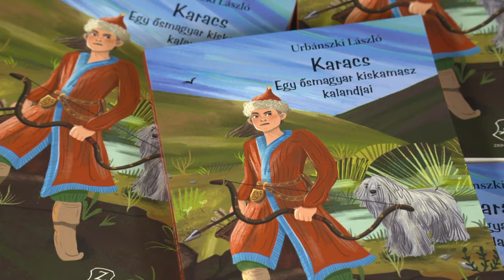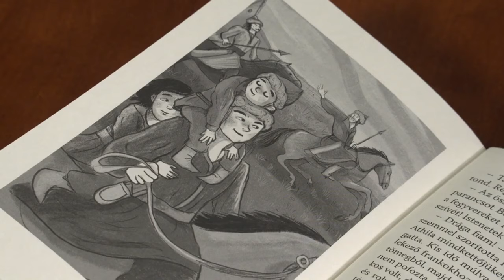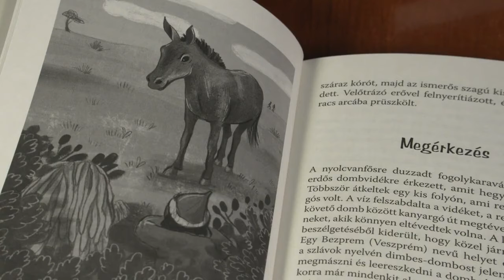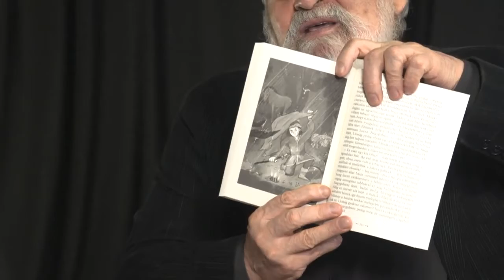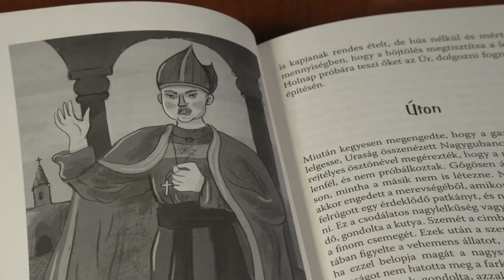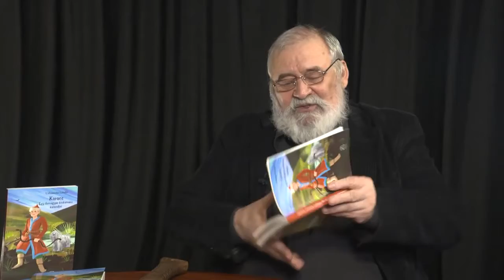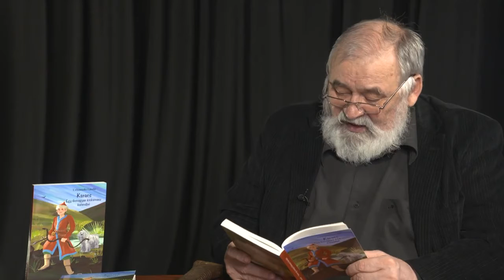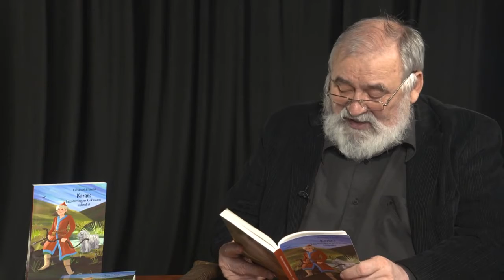Könyvbemutató Urbánszki Lászlóval ( Karacs – Zrínyi Kiadó)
Urbánszki László ifjúsági regényének születéséről, és főszereplője, Karacs jellemvonásairól, kalandjairól beszél.

A honfoglaláskori kiskamasz történetéről szóló könyv kedvezményesen megvásárolható a weboldalon: shop.hmzrinyi.hu